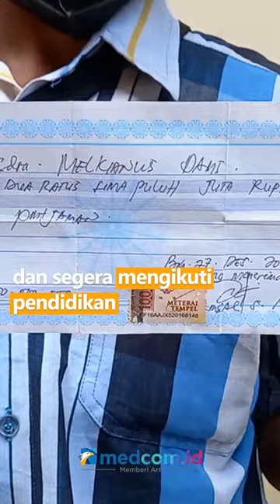JANJI BISA LOLOSKAN PENERIMAAN BINTARA POLRI, OKNUM POLISI TIPU KORBAN HINGGA RP250 JUTA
Seorang oknum polisi di Kabupaten Rote Ndao diduga sebagai calo penerimaan bintara Polri, dilaporkan korban ke Mapolda NTT. Oknum polisi yang berpangkat Aipda dengan inisial ASA saat ini bertugas di Mapolres Rote Ndao, NTT. ASA melakukan penipuan sebesar Rp250 Juta dengan janji kepada korban, akan lulus seleksi dan segera mengikuti pendidikan. Saat ini diduga sudah ada belasan korban yang tertipu oknum polisi tersebut.